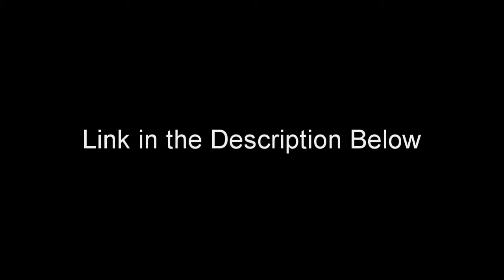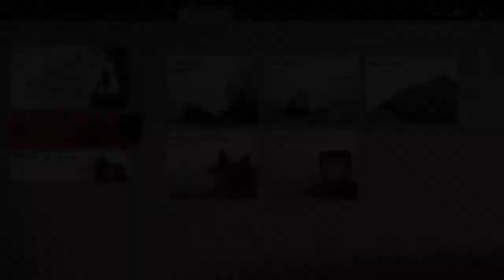GHOST OF TSUSHIMA - PS4 - Walkthrough Gameplay - Part 13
Welcome to my first blind playthrough of Ghost of Tsushima. This game was never supposed to come out on my channel but due to the incredible support from a friend and viewer, I am bringing you my first look at this Samurai tale of Honor and Glory.

As this is the absolute best way to support me.